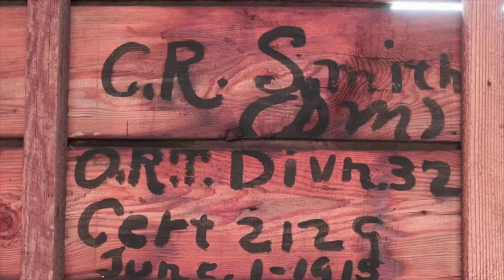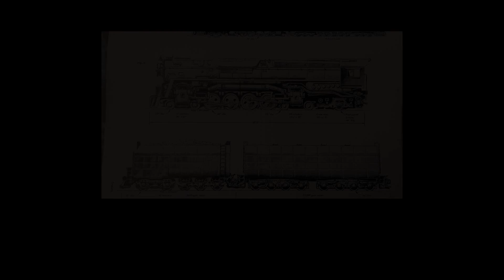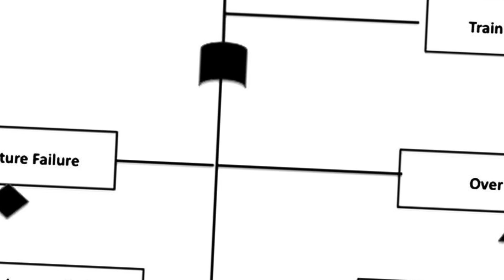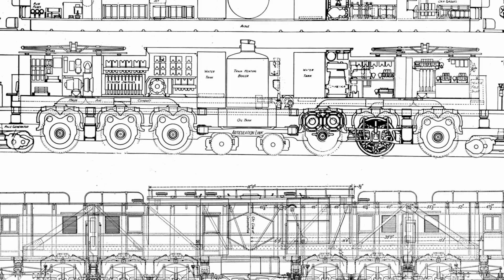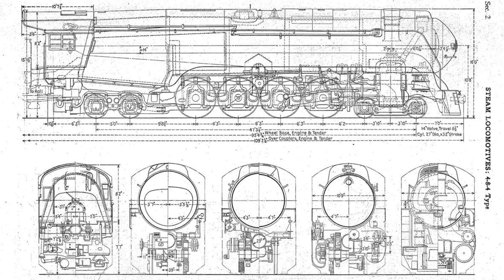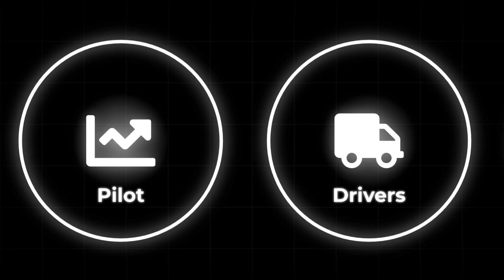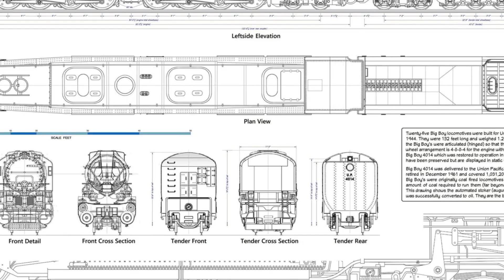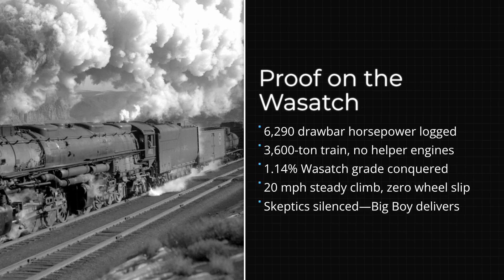Railroad Said Building A Locomotive That Big Would Destroy The Tracks—Then Big Boy Proved Them Wrong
When Union Pacific engineers first proposed the Big Boy locomotive, critics warned it would be too heavy, too powerful, and would destroy the railroad tracks beneath it. Many believed no rail infrastructure could survive a steam engine of that size. This video explores how the Big Boy was engineered, why its massive weight and axle distribution defied expectations, and how it rewrote the limits of steam locomotive design. From track stress calculations to real-world performance, we break down how Big Boy proved skeptics wrong and became the most legendary steam locomotive ever built. This is the story of engineering fear, innovation, and the machine that changed railroading forever.